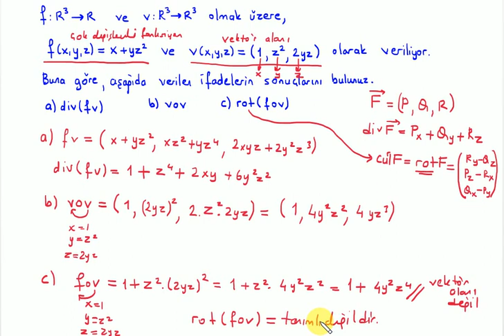Calculus-II : Vize ve Finalde Çıkabilecek Sorular-53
BUders üniversite matematiği derslerinden calculus-2 dersine ait "Vize ve Finalde Çıkabilecek Sorular-53" videosudur. Hazırlayan: Kemal Duran (Matematik Öğretmeni) adresinden özgeçmişe ulaşabilirsiniz.